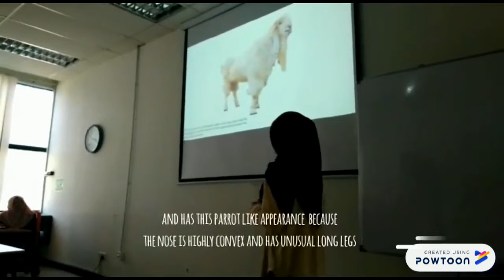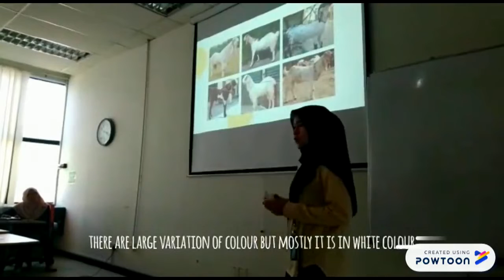BREED OF RUMINANTS: JAMNAPARI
SBF2
ARIN SOFEA BINTI NIK SHAMSUDIN
F18B0019